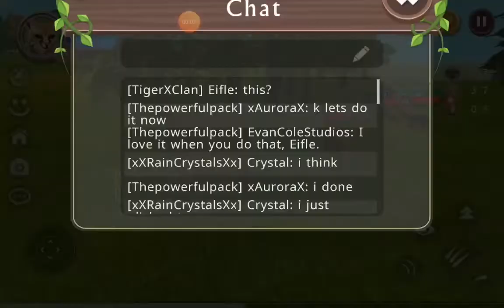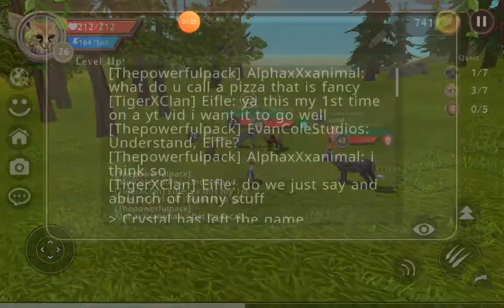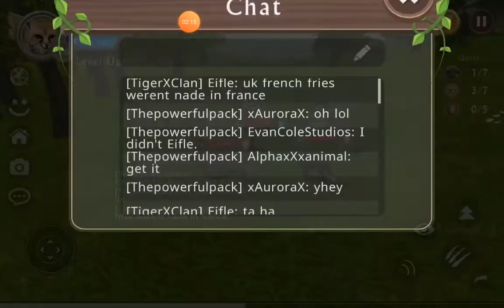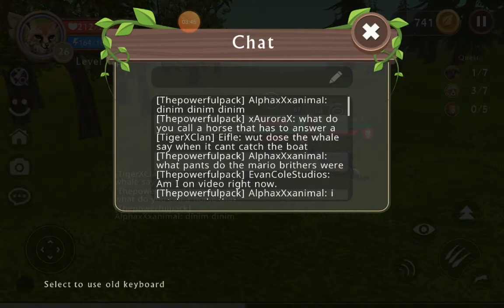Funny moments on WildCraft with my clan leader and friends! 😂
Hey guy hope you like this funny video! Haha!😂